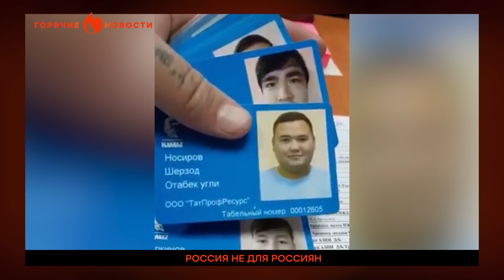ПРИГОЖИН сбежал к АФРИКАНЦАМ! ЛУКАШЕНКО не удалось его УДЕРЖАТЬ? | ГОРЯЧИЕ НОВОСТИ 23.08.2023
🔥 Россия осталась без нормального оружия.
🔥 Пропагандисты начали бояться.